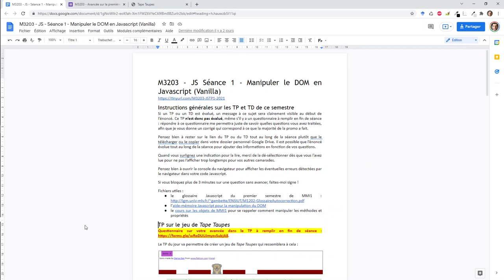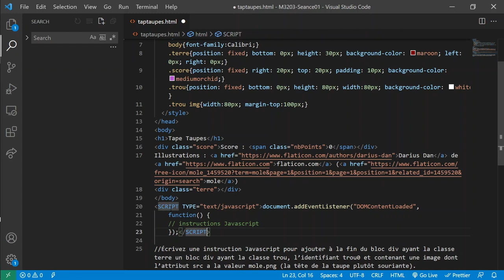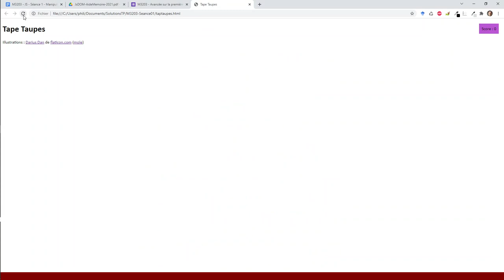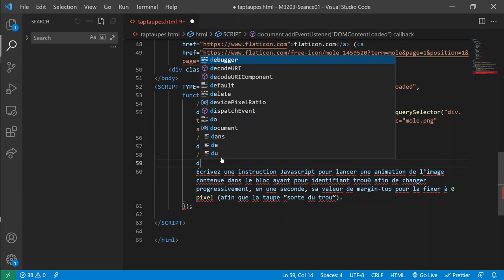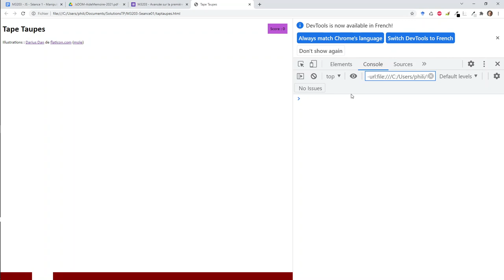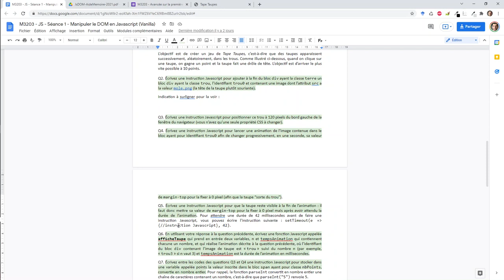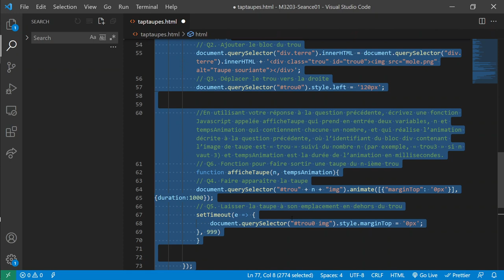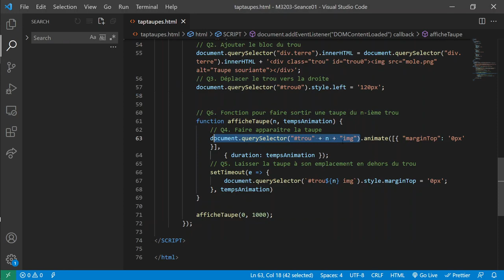M3203 - JS Vanilla - Séance 01 - Tap'Taupes (début)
Solutions des questions Q1 à Q6 du TP de manipulation du DOM en Javascript Vanilla pour faire un jeu de Tap'Taupes

0:00 Question Q1 : préparation du fichier
0:50 Question Q2 : ajout d'un bloc div dans un autre
4:44 Question Q3 : déplacement horizontal d'un bloc div
6:33 Question Q4 : animer l'image de taupe pour la faire remonter
9:43 Question Q5 : laisser l'image de la taupe visible à la fin de l'animation
11:40 Question Q6 : créer une fonction afficheTaupe pour afficher la taupe qui sort de son trou